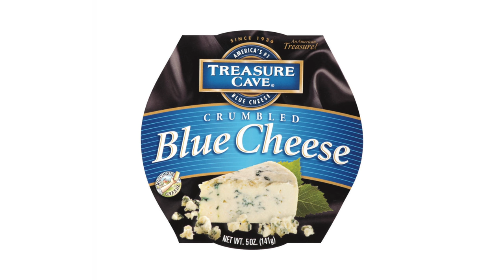Treasure Cave® Cheese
Explore recipes, tips and the latest products from America's #1 Blue Cheese brand. to see more!